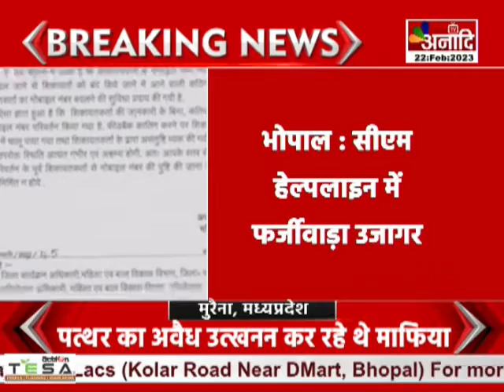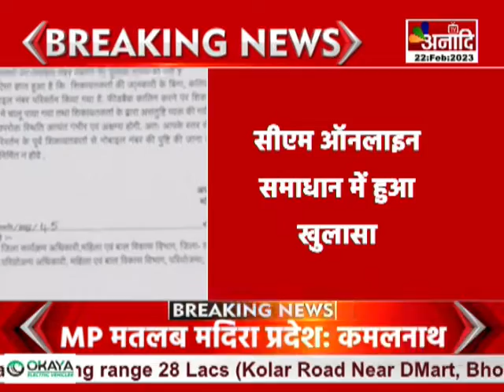Bhopal : सीएम हेल्पलाइन में फर्जीवाड़ा उजागरमहिला बाल विकास अधिकारियों का कारनामा || Anaadi Tv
भोपाल : सीएम हेल्पलाइन में फर्जीवाड़ा उजागर
महिला बाल विकास अधिकारियों का कारनामा
पेंडिंग शिकायतों को निपटाने किया फर्जीवाड़ा
अधिकारियों ने बदला शिकायतकर्ता का नंबर
नंबर को बदल कर शिकायत को किया बंद
फीडबैक लेने पर शिकायतकर्ता ने बताई हकीकत
सीएम ऑनलाइन समाधान में हुआ खुलासा
संयुक्त संचालकों को विभाग ने दिए निर्देश
सीएम की फटकार के बाद विभाग ने दिए निर्देश
महिला बाल विकास के संयुक्त संचालकों को निर्देश

COMING SOON
 DEN, AIRTEL